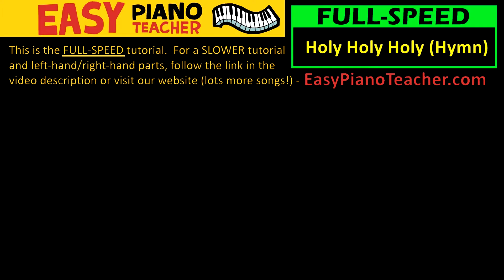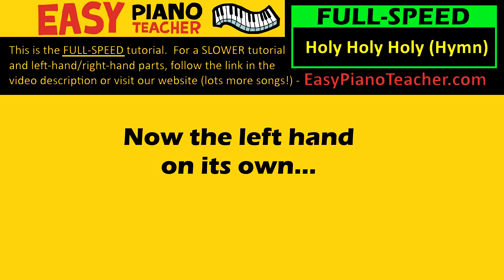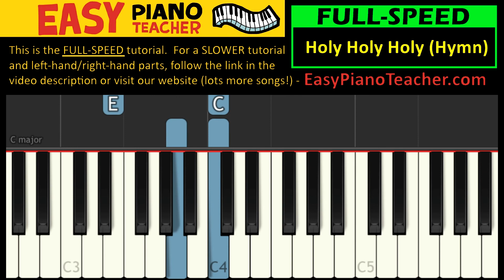How to play Holy Holy Holy (hymn): EASY piano song! (Keyboard tutorial with note names)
Or YOU choose the next song!

🎹 An easy piano tutorial/lesson by EPT teaching you how to play "Holy Holy Holy" on the keyboard (hymn) with note names.